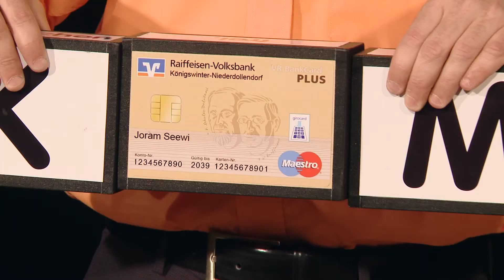Business-Jonglage VR BankCard Plus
Mit der VR-BankCard Plus sichern sich die Mitglieder der Volksbanken und Raiffeisenbanken Einkaufsvorteile bei über 12.000 Plus-Partnern bundesweit. Joram Seewi präsentiert die Vorteile der Karte im Rahmen von Kunden- und Mitgliederveranstaltungen.